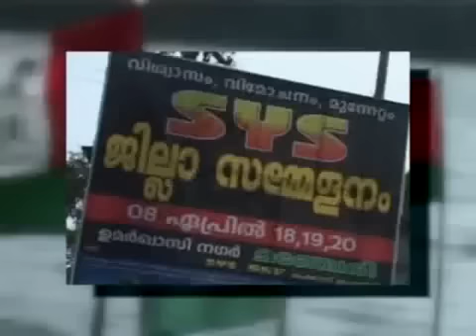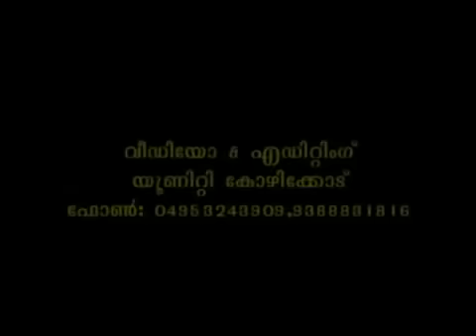Ivaro Salafikal?? FULL CD (Marhoom Nellikkuth Ismail Musliyar)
Ivaro Salafikal - Nellikkuth ismail musliyar (Ful CD) Sunni Malayalam islam Islam Thouheed kanthapuram shirk ssf sys video Swalath mujahid moulavi Wahhabi Mugaamugam mukamukam samvadam  Perod ahsani wahabism khurafi musliyarholy hair islahi markas markaz samastha sullami hussain zakaria nadapuram thirukesham salafi AP EK Saqaafi saqafi maala moulid mudi maulavi sunni KNM sthree wahabi skssf song gulf ullal niche truth student msm sio msf ism knm mgm aulia darga karamath uroos jaram beevi movie mm akbar youth news anas kayakkodi alavi swalahi huda